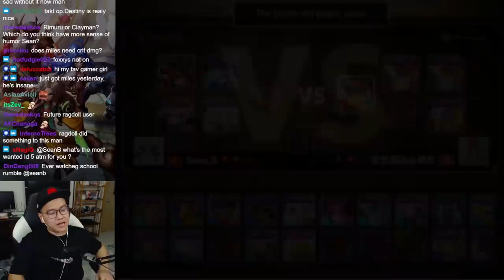I should stop using Nana...